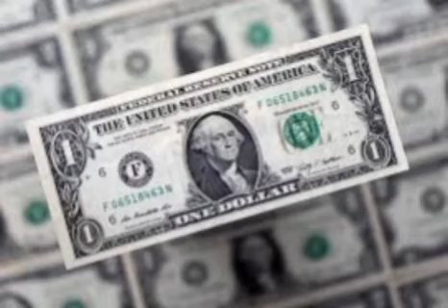Dollar gets Cheaper in Interbank.